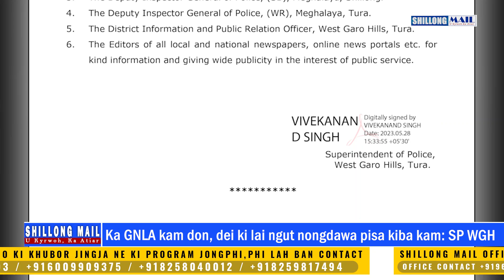Ka GNLA kam don, dei ki lai ngut ki nongdawa pisa kiba kam: SP WGH